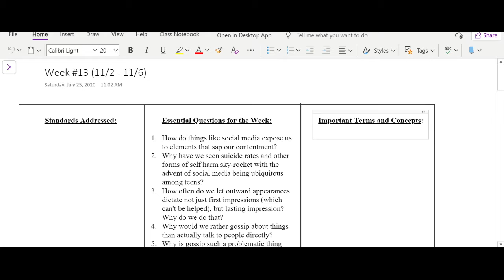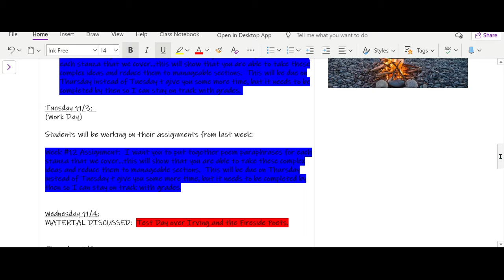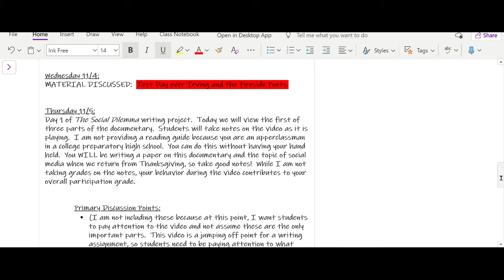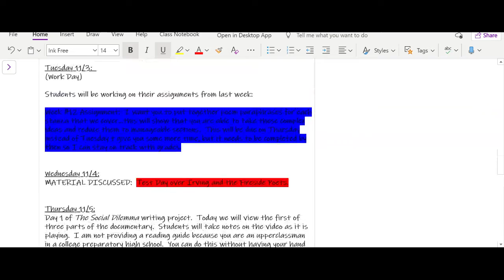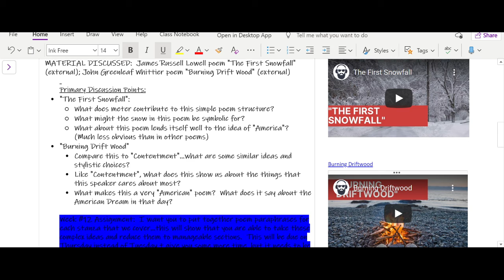Week 13 Agenda Honors 11